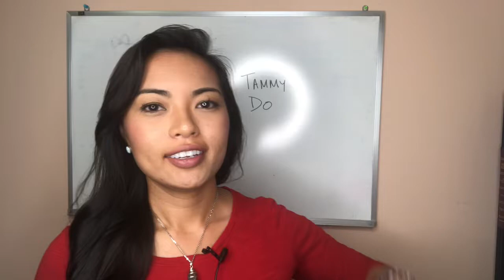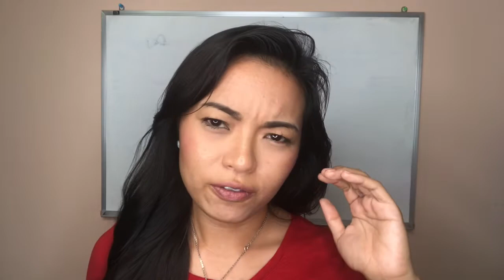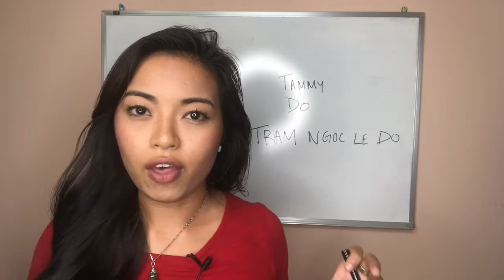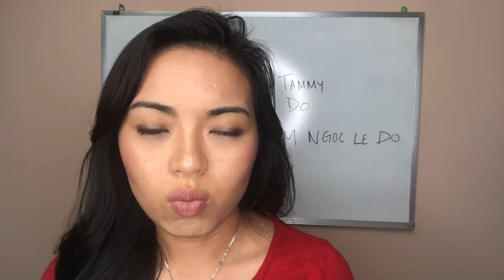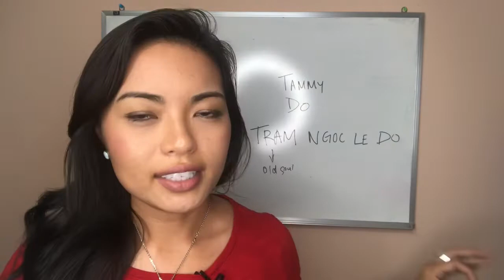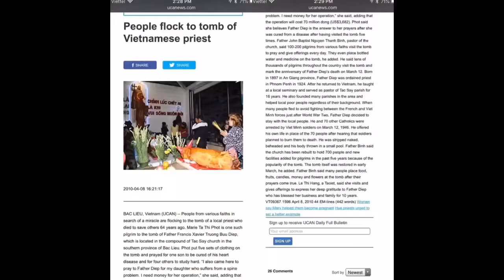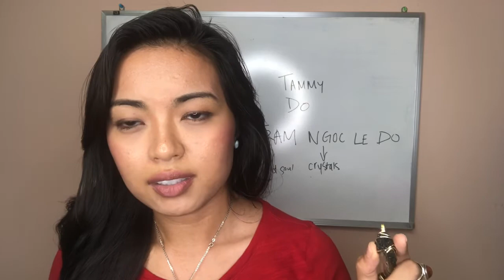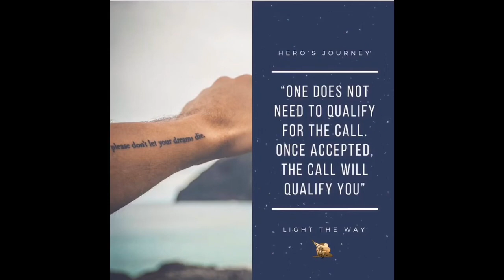Moldavite - Accepting The Call To Adventure (Crystal Clear!)